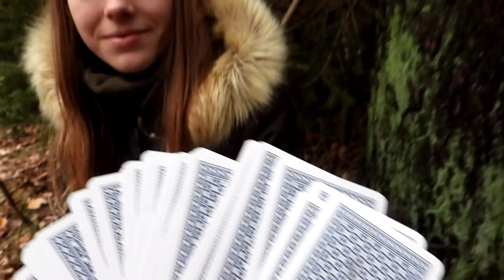Wspólny wypad - Ogniskowy Challenge - Stare dobre czasy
Nominacja:
1) Dzika Wyprawa
2) Uki Szczecin